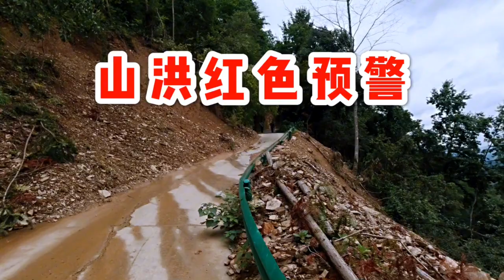紧急通知！安徽山洪红色预警，正在或想要来皖南玩的小伙伴注意啦 江浙沪皖自驾游，原滋原味的古村落、自然风光，饱览亚洲世界之最